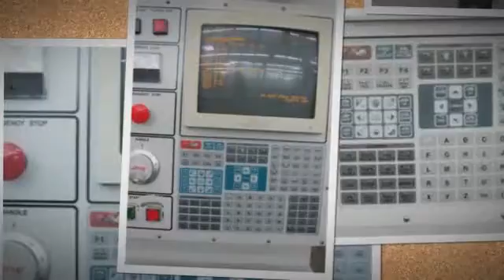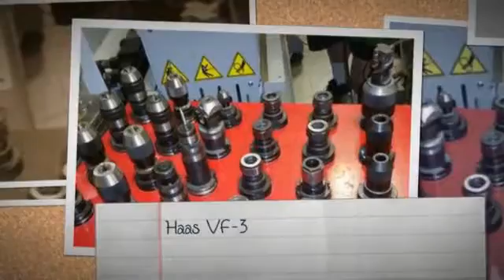Haas Automation VF-3 VF3 Used Vertical Machining Center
Type Vertical Machining Centers Save on used.
Control CNC (HAAS)
X 40 inch
Y 20 inch
Z 25 inch
ATC 20
TableW 18 inch
TableL 48 inch
Taper CT or BT 40